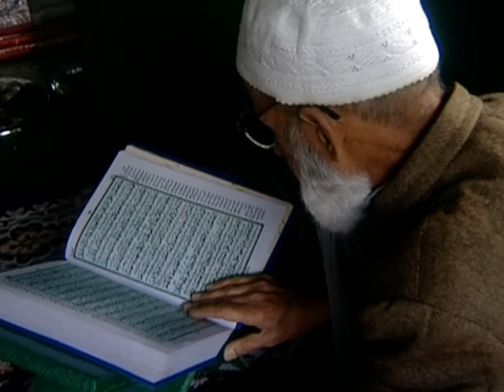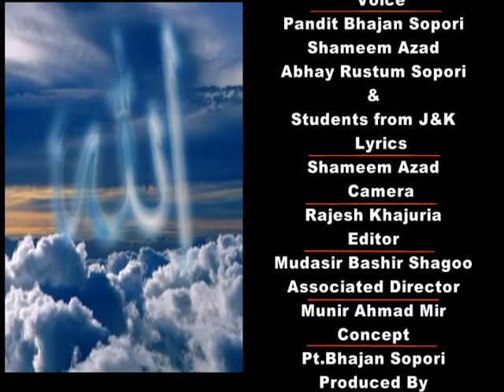Shameem Azad.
sa ma pa presentations
music Abhay Rustum Sopori
Voice Pandit Bhajan Sopori &Shameem Azad.